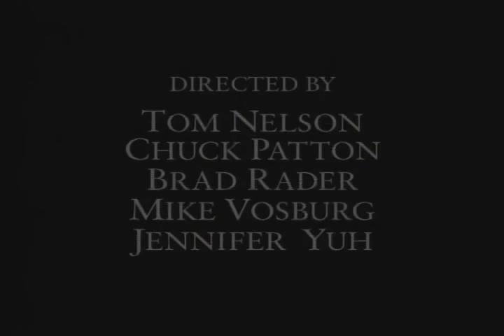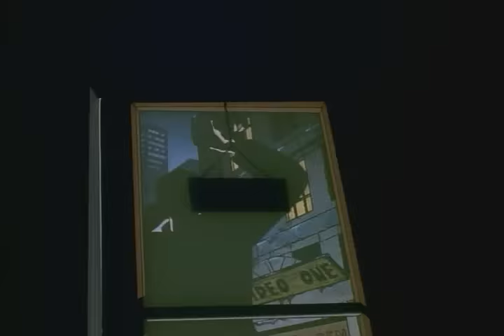Spawn 5 hbo series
Todd McFarlane's Spawn was an animated television series which aired on HBO from 1997 through 1999. It was based on the Spawn comic series from Image Comics, and was nominated for and won an Emmy in 1999 for Outstanding Animation Program (longer than one hour).[2] An unrelated series titled Spawn: The Animation is in production since 2009, with Keith David reprising his role as the titular character. Like the comic book, the series features graphic violence, sexual scenes, and extensive use of profanity.[3] Todd McFarlane's Spawn was ranked 5th on IGN's list of The Greatest Comic Book Cartoons Of All Time